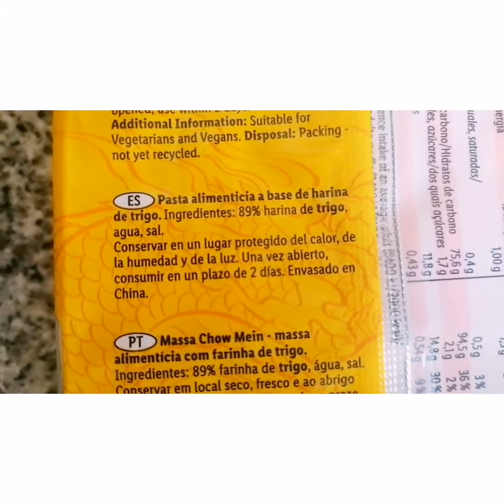اكلة صينية لذيذه وبمكونات جد بسيطه /fideos Chinos fritos con pollo y verduras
Fideua china
Verduras
Pichuga de pollo
Sal pemienta negra aceite de oliva soja
Caldo de verduras y pollo para la fedeua
Sésamo para decorar y dar un toque de gusto.